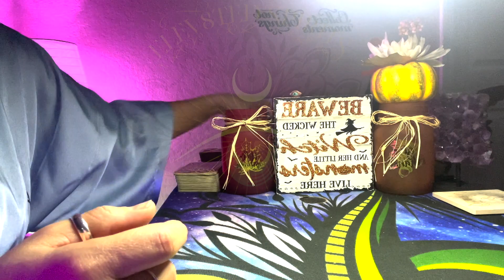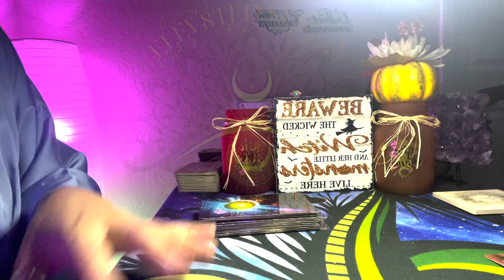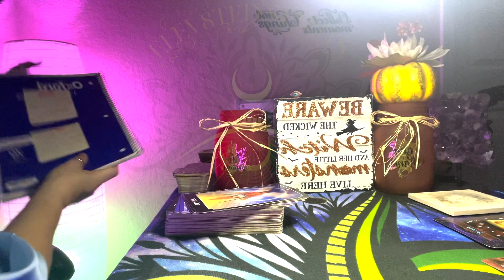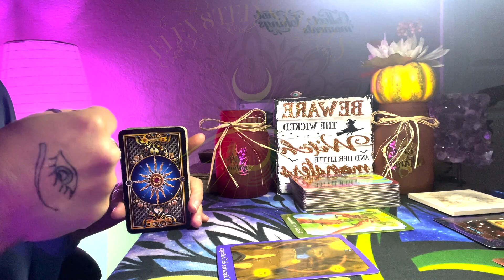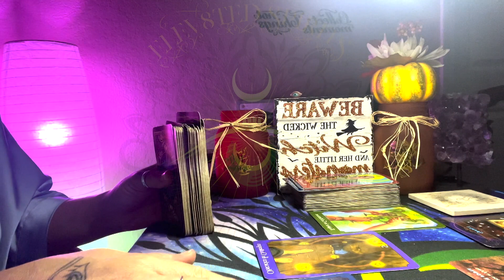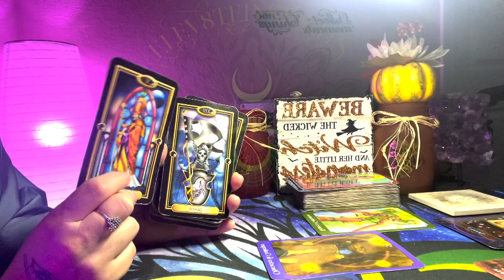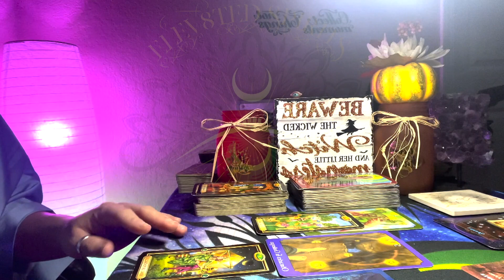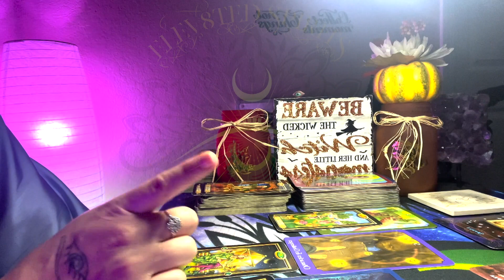Scorpio- Closing this cycle brings you to your TRUE divine connection💜 Tarot Reading (Timeless)love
🔮🔥 Current personal readings offered:
✨Divinely Blind Readings- $7.77 (No questions, all intuitive guidance on whatever you need to know at the moment)
✨1 Yes/No Question w/ Clarification $8.88- USD
✨General (What you need to know most at this time/Msgs from Spirit- Mix of Oracle and Tarot) $22- USD
✨Love/Relationship Reading (Pls indicate your sign & partner if applicable) $33- USD
✨Career/Finances OR Life Purpose Reading $44- USD

🔥✨🔮NOTE🔮✨🔥
✨ALL NEW CLIENTS🥳 (1st timers😉) Receive a FREE complimentary 15-25 mins Coaching call IF desired.
✨All readings offered come with advice from Spirit and are generally about 30mins-45 max w/ 24-48 hrs turnaround time.

🔮For any reading service, please Send your energy exchange donation to your method of choice listed below, along with a screenshot of payment to my email along w/ your sign and person's (if applicable) to

🔮🧿✨Jazi✨🧿🔮